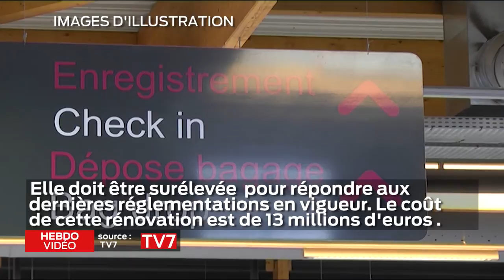Hebdo vidéo - 8 février 2019